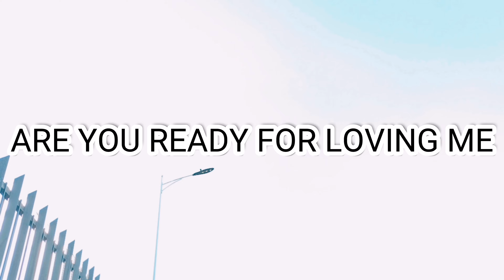ARE YOU READY FOR LOVING ME | DJ Obet Remix | Retro | Dance Fitness | Zumba | Peru Energy